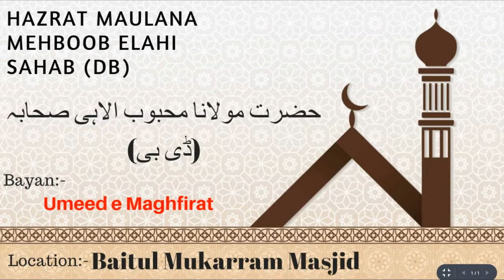Umeed e Maghfirat | Hazrat Maulana Mehboob Elahi Sahab (Db) | @ Baitul Mukarram Masjid